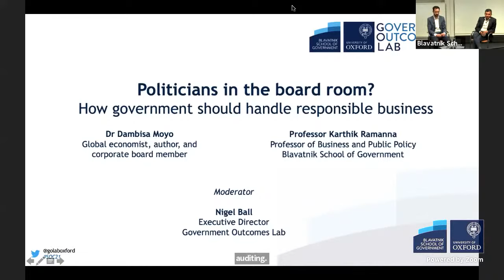Politicians in the board room? How government should handle responsible business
GoLab - Politicians in the board room? How government should handle responsible business.
In conversation with Professor Karthik Ramanna, Blavatnik School of Government, University of Oxford, and Dr Dambisa Moyo